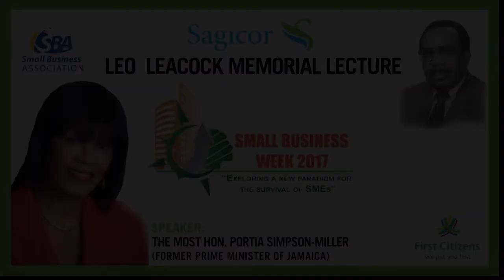VIII Sagicor Leo Leacock Memorial Lecture - The Most Hon. Portia Simpson Miller